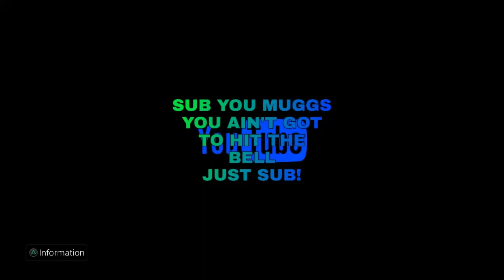GTA'S DUMBEST: DUMB AND SILENT